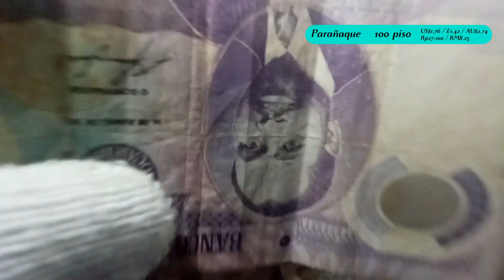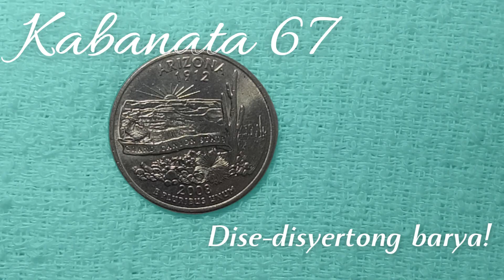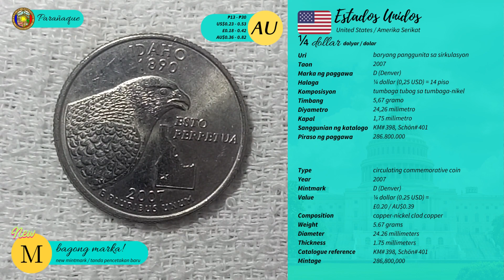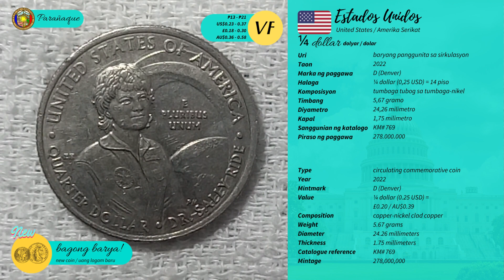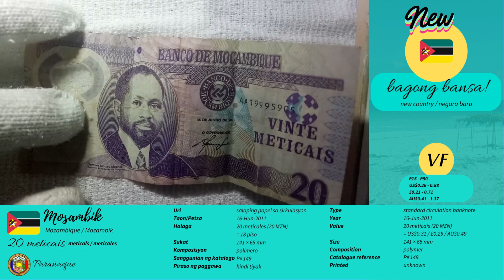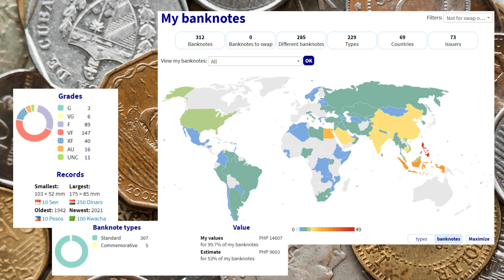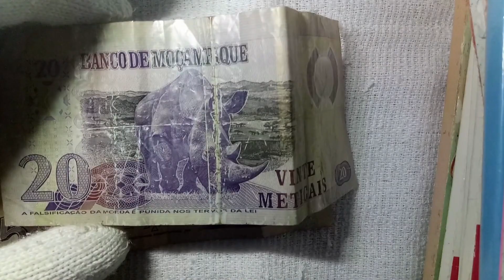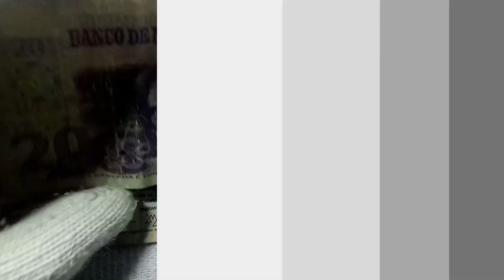[Barya-barya at Papel-papel] Kabanata 67: Dise-disyertong barya!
Ang kabanatang ito ay tungkol sa mga barya at salaping papel na aking binili sa Lungsod ng Parañaque sa halagang 100 piso, noong 13 Setyembre 2023.

Kung nais mo ring makita ang aking ganiyang mga content, maaari lamang pong i-gusto ang aking pahina sa Facebook:

Makikita rin sa TikTok ang aking ilang bidyo na maaari ninyong mapanood sa parehong talakayan. Tandaan na mula ika-20 ng Disyembre 2021 ako nagsimula ng pag-upload kaugnay ng aking vlog:

Higit pang maraming gagawing segment sa aking tsanel na iyon sa mga susunod na mga buwan. Maraming salamat sa panonood!